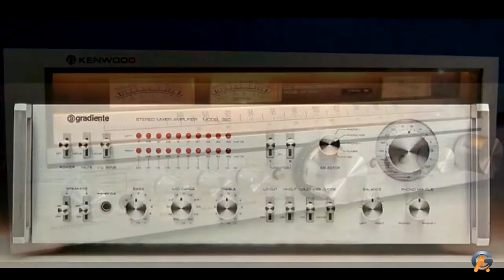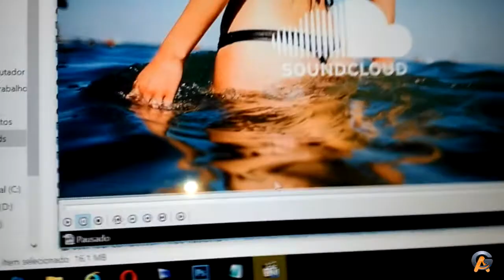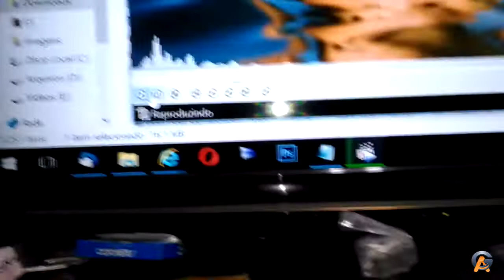Marantz 4270 - RMA Investigando possíveis ruídos no Áudio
Segue um video Parcial do RMA Marantz 4270

Amigos estou um tempo que nao posto... tenho muita coisa armazenada em Disco,

AG Informática Eletrônica Do som vintage ao profissional